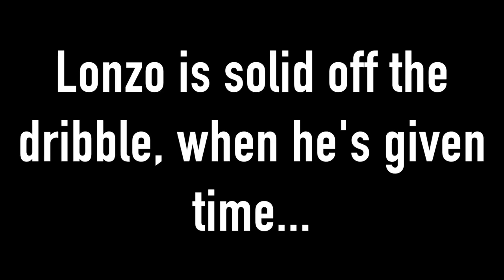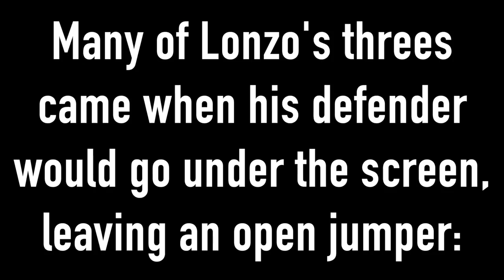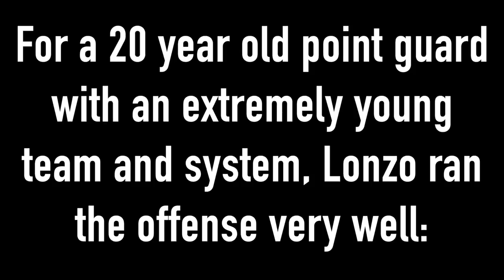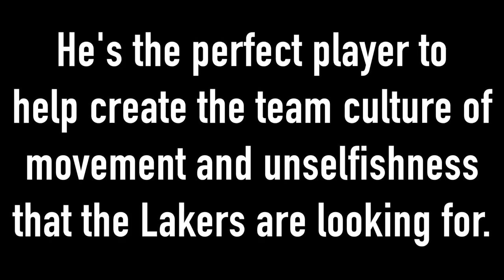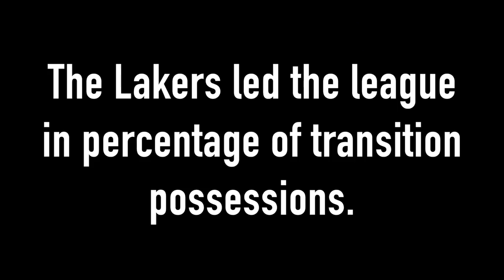Lonzo Ball's Rookie Season: A Full Breakdown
Lonzo Ball came into the league already hated by some, and loved by many. Would his shot really allow him to play a large role on a team? Would his dad hinder his success? There were so many questions. And although he didn't have a legendary rookie season, he showed everyone that he could play, and that he was the right pick for the Lakers, who are building a system.

ByAnyMeansBBall.com